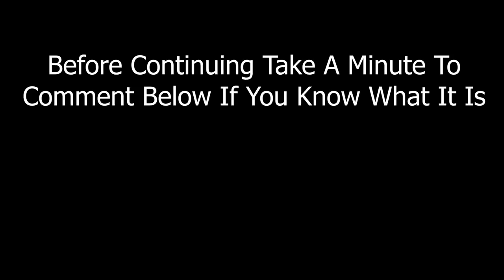BEST TURBO SXS FOR US? X3 X3 MAX TURBO S TURBO S 4 HONDA TALON SPEED UTV? WE GOT A 2021... GUESSES?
mash.thrash.repeat

LINKS & STUFFS!

ADVENTURE.
Darin & Brandi :)